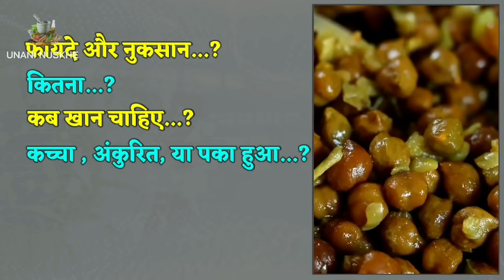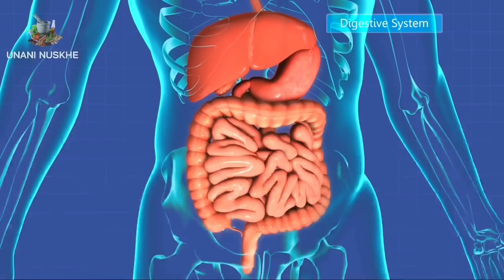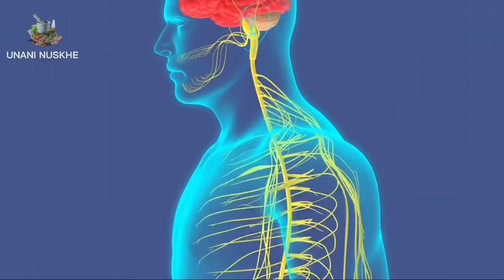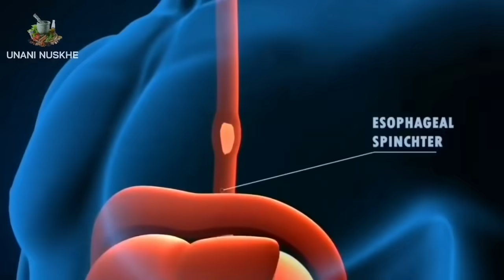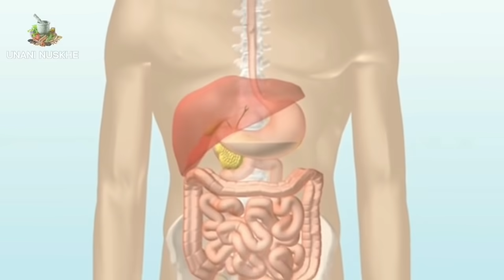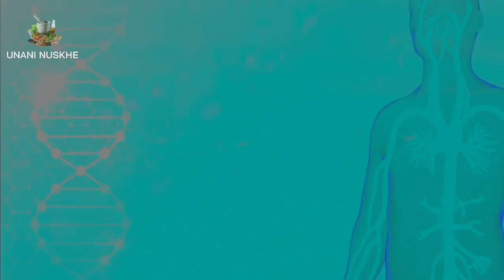चना खाने का सही तरीका | chana kab kaise or kitna khana chahie | चना खाने के फायदे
Dosto sabhi shakahari khane me chna ko ek bahot hi postik aahar mana jata hai or aisa islie kyun ki isme protein ki achhi khasi mat hone ke sath sath dusre kai jaruri nutrient bhi kafi matra me maujood hote hain...lekin yaha ye bhi samajhna jaruri hai ke kisi bhi khane ka pura fayda sharir milne ke lie us khane ke fayde or nuksan ka pta hone ke sath sath use khane ka sahi samay or sahi tarike ka bhi pta hona bahot jaruri hota hai ...
Islie aaj ke is video me hum janenge ke

Chna khane ke kya kya fayde or kya nuksan hote hain

Ek din me km se km or jyada se jyada kitna chna khaya ja sakta hai

Ise khane ka sahi samay kya hai yani subha dopaher ya sham,

Chna ko , pani me bhigo kr kachcha ya, ankurit kr ke ya fir achhi trah pka kr khana chahie ...